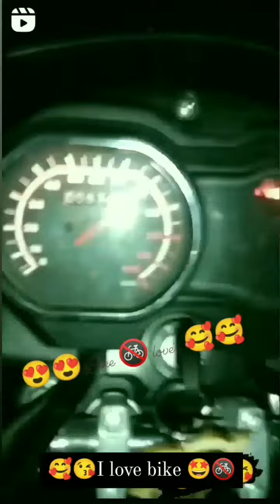December 19, 2022